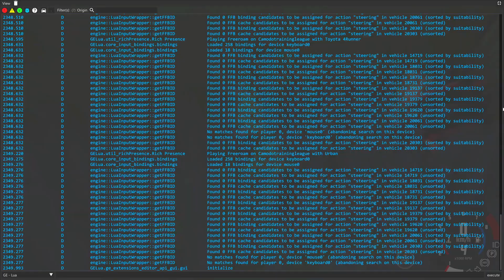ՆՈՐ ՄԱՀԱՑՈՒ ՎԱՅՐԷՋՔ😱ՆՈՐ ՈՒ ՇԱՏ ՀԵՏԱՔՐՔԻՐ ՔԱՐՏԵԶ⛔BeamNG Drive Hayeren⛔ՄԱՍ #12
Եթե էլի եք ուզում սենց հավես վիդեոներ եղեք ակտիվ, բաժանորդագրվեք ալիքին, հավանեք ու տարածեք վիդեոն․ Բարի դիտում 🔥

Հայեր ջան, էս էլ իմ սարքած խաղի լինկը, Android հեռախոսների համարա նախատեսված. Քաշեք, խաղացեք, տարածեք, մի խոսքով ակտիվ եղեք որ էլի խաղեր գան.

✔ Gaming Chair - Genesis Gaming Chair Trit 600 RGB Black
✔ HeadSet - Trust VARZZ GXT 460 ILLUMINATED
✔ Microphone - Trust VARZZ GXT 460 ILLUMINATED
✔ Mouse - Logitech M170
✔ MousePad - DRAGONWAR GP 009 RGB
✔ Monitor - DELL P2419H 24" 60hz
✔ Case - MATREXX 50
✔ Mother Board - Asus PRIME Z690M - PLUS D4
✔ Processor - Intel® Core™ i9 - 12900K
✔ Processor Water Cooling - Gigabyte Aorus WaterForce X 280
✔ RAM - Corsair RGB Pro 32GB (4x8GB) DDR4 3600 MT/s
✔ VideoCard - RTX™ 3070 Ti GameRock
✔ Power - Corsair CX750F 750Watt 80 Plus Bronze RGB
✔ SSD M.2 - Samsung 980 Pro 500GB
✔ HDD - Seagate Skyhawk 4TB